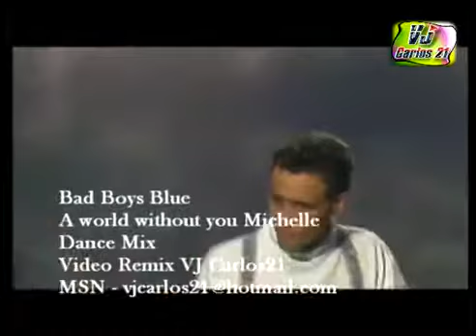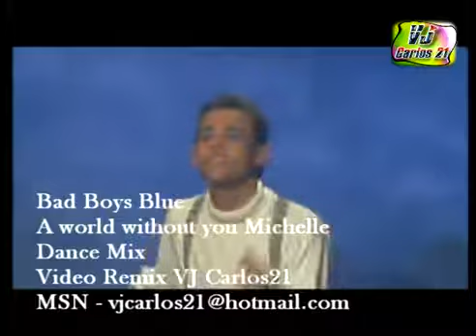BAD BOYS BLUE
MICHELLE REMIX